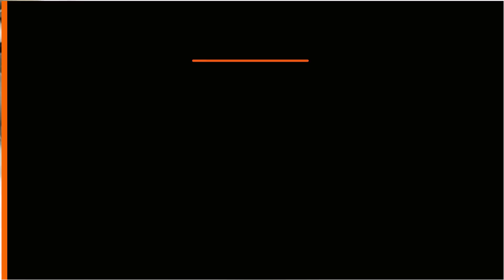The Gripper add-on for removing objects from pipes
Within the Sewer Robotics community, we all work together to keep the sewers free of obstructions, this is not an easy task to do. To enlighten our customer we gave out our new accessory the “Gripper” as a Christmas present. The Gripper is created on a customer request and compatible with all our robots and cameras. Based on the reactions, the gripper is a successful add-on...

“It’s not often I’m surprised but to receive such a great gift was fantastic and very much appreciated...”

“In the past few years, we have done some great jobs with the SR series. Thanks to you, we have been able to work with some very huge companies in the industry…"